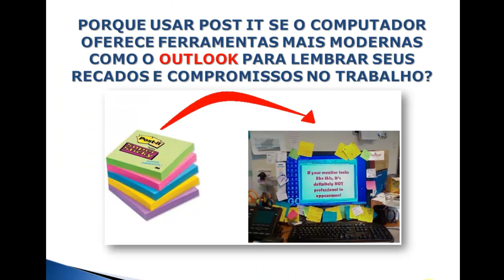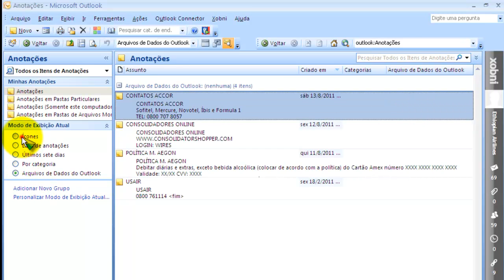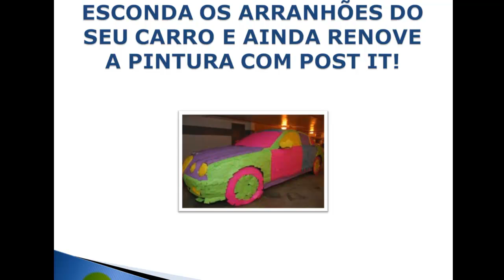POST IT NO OUTLOOK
outlook para agentes de viagens